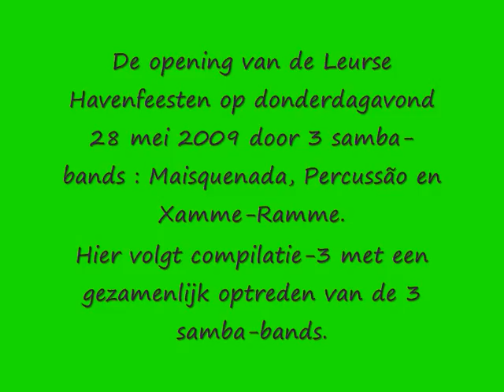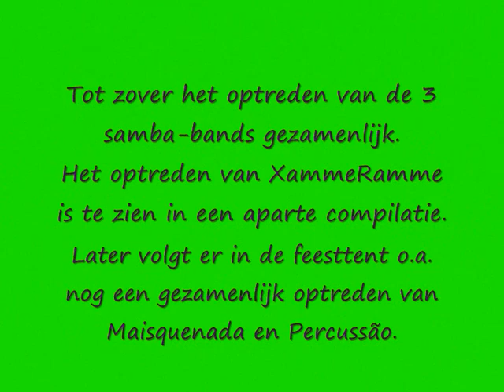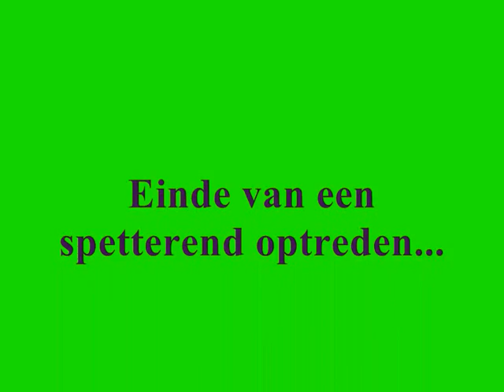Leurse Havenfeesten - Maisquenada & Percussão (2) - donderdag 28 mei 2009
Op donderdagavond 28 mei 2009 werden de Leurse Havenfeesten geopend door diverse samba-bands, o.a.  "Maisquenada" uit Breda op de Molen "De Lelie" en "Percussão" uit Breda die al spelend op een boot de Leurse haven binnenvoer.